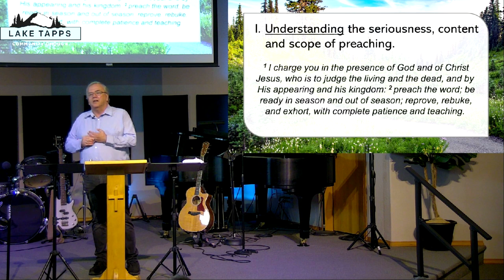2 Timothy 4:1-5 | The call and need for preaching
Sunday Morning Sermon 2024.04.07  | 2 Timothy 4:1-5 | Interim Pastor Bob Slack